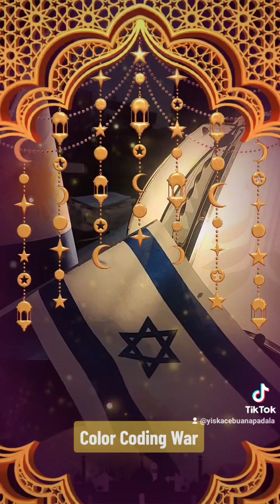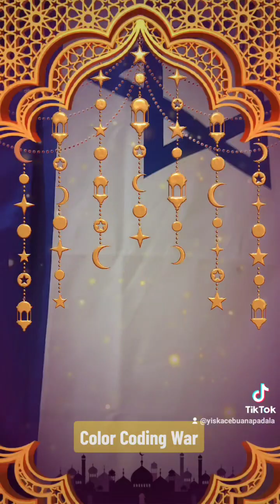Color Coding 🇵🇭 - General Maryiam D'Yiska